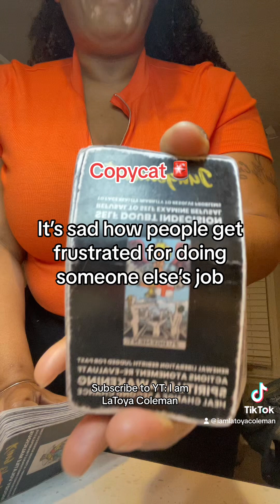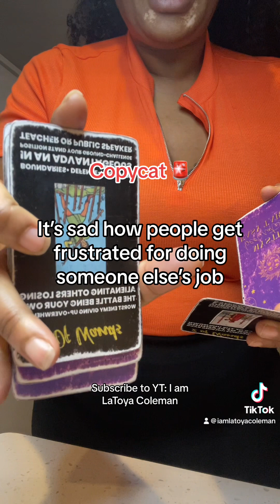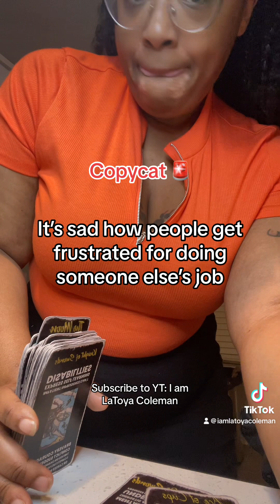Copy Cat 🚨: They’re mad because it’s hard to be you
This copycat is glitching

🌟 Explore the cosmic energies with our Karma Tarot Reading. 🌌✨ In this insightful session, we dive deep into the karmic threads that weave through your past, present, and future. 🔮 Join me on this spiritual journey as we uncover the hidden lessons and discover the path towards balance and enlightenment. 🌈 Whether you're seeking clarity, guidance, or just a cosmic conversation, this Karma Tarot Reading is here to illuminate your soul's journey. 🌍🔗